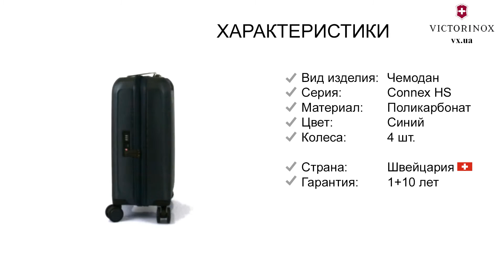Обзор чемодана Victorinox Travel CONNEX HS/Deep Lake Vt609815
Маленький чемодан с функцией расширения - CONNEX HS/Deep Lake 609815 от швейцарской торговой марки Victorinox Travel (Викторинокс Тревел). Самый компактный дорожный вариант, идеальный для частых перелетов. Frequent Flyer Expandable из серии CONNEX сочетает прочный, твердый и легкий корпус весом всего 2,9 кг. Новинка 2019 года, выполненная в темно-синем однотонном дизайне с фирменным логотипом бренда Викторинокс.

Технические и практические преимущества CONNEX HS/Deep Lake 609815
материал корпуса: поликарбонат Markolon® Bayer
периферийная вставка из баллистического нейлона для расширения до 4 см
объем регулируется от 33 до 40 л
габариты: 55 х 35 х 23-27 см
подходит для ручной клади
кодовый замок Travel Sentry Approved (TSA)
встроенная приборная панель: USB-порт; ID-бирка; шариковая ручка; инструмент для замены SIM-карты
4-колесная сдвоенная система Hinomoto с бесшумными покрышками Lisof
выносливая японская застежка: молния Raquet Coil ™ YKK
Дополнительное упаковочное место высвобождается при помощи влагонепроницаемой вставки из баллистического нейлона. Корпус выполнен из поликарбоната Markolon® Bayer. Пластичный и устойчивый к ударным нагрузкам при падениях и давлению. Фактурная поверхность препятствует появлению царапин и дольше сохраняет презентабельный внешний вид. Японская колесная система Hinomoto со сдвоенными 60-милиметровыми роликами для идеальной маневренности и устойчивости. Колеса дополнены тихими покрышками Lisof. Легкая телескопическая ручка сделана из алюминия и имеет несколько точек фиксации.

Упаковочный потенциал Connex Frequent Flyer Hardside:
- основное отделение с двумя глубокими камерами,
- эластичные фиксирующие ремни,
- разделитель с двумя карманами на молнии,
- карман на молнии для Powerbank (не входит в комплект) и прочих зарядных устройств,
- брендированный карман для Швейцарского ножа SAK.
Новый чемодан Frequent Flyer Hardside сочетает в себе продуманный компактный интерьер и стильный дизайн. Разработан как для функциональности, так и для презентабельного внешнего вида. Интегрированный многофункциональный предоставит практические возможности для каждого современного человека.